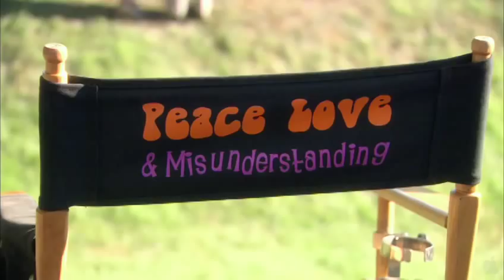Peace, Love & Misunderstanding (Behind The Scenes Featurette)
A portrait of an unconventional family, "Peace, Love, & Misunderstanding" tells the story of Diane (Catherine Keener), a conservative New York City lawyer who is in desperate need of an escape after her husband asks for a divorce. Along with her two children (Elizabeth Olsen and Nat Wolff), she takes refuge at her estranged hippie mother Grace's (Jane Fonda) farmhouse, where she is exposed to a motley crew of free thinkers.

What was meant to be a stress-free getaway quickly turns into a reminder of why Diane escaped her mother's hippie lifestyle in the first place, but the reunion forcers her, her children, and Grace to search for peace with each other and with themselves.

Produced by BCDF Pictures. Released by IFC Films, an AMC Networks company.